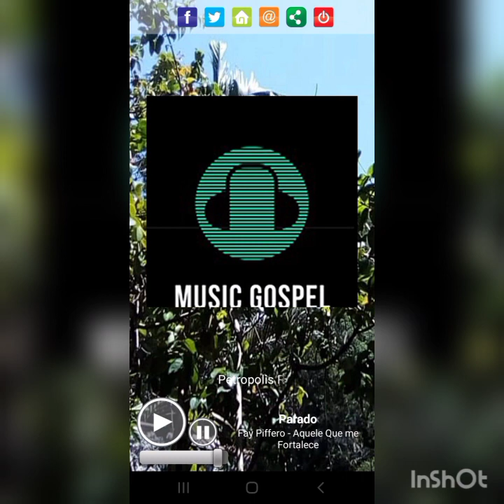Familia do Vovô Ismael video 3